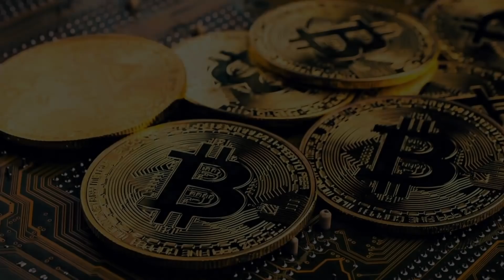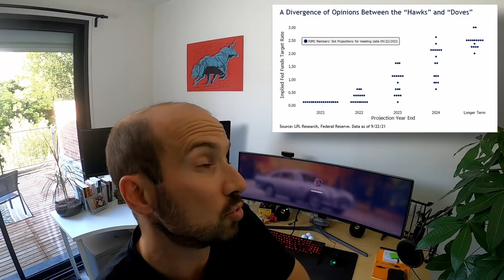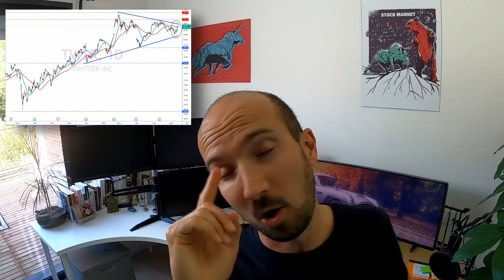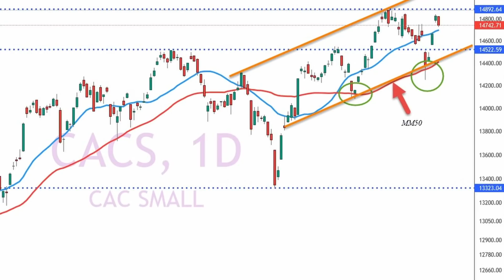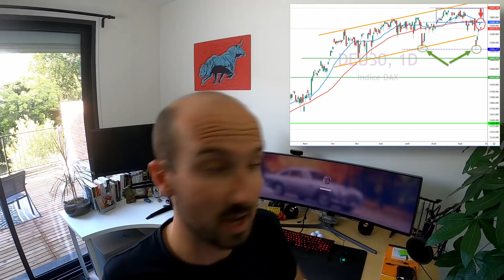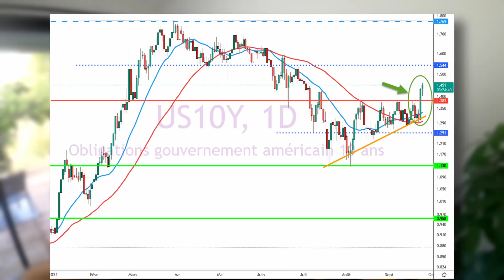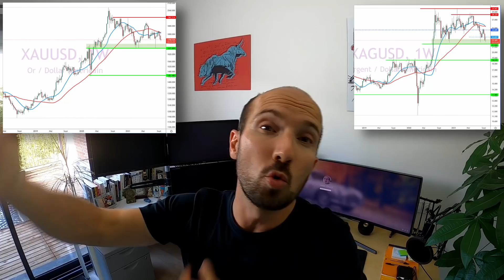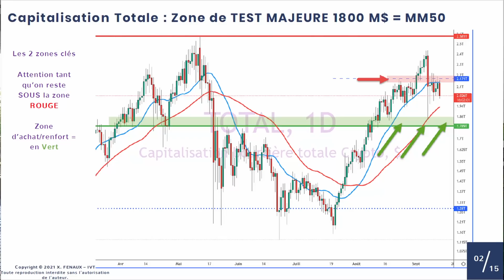A mort les Cryptos (Chine) & Risque systémique mondial (Evergrande) : VRAIMENT ?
Evergrande en faillite, Tapering de la FED, Cryptos bannies en Chine, Dernières publications d’entreprises et introductions en Bourse ... On fait le tour des marchés d'une semaine mouvementée : Analyse technique et grandes Tendances.

🎁 DERNIERES HEURES POUR PROFITER D'UNE PROMOTION DE 30% 🎁

Sommaire :
00:00 Introduction
00:36 Macroéconomie : FED & Tapering
01:38 Minute pédagogique : Hawkish & Dovish
03:16 Banque centrale du Brésil relève ses taux
03:48 Le point chaud : Evergrande
06:05 Microéconomie : Fedex, Twitter, Universal Music Group
07:36 Le point Small Caps de Virginie
08:30 Analyse Technique des marchés
11:18 Cryptos : News et Analyse
13:40 La question de la semaine : Impact des taux sur les actions

Merci à Virginie pour sa participation et à vous tous pour votre soutien, vos LIKE de plus en plus nombreux pour ce rendez-vous hebdo, FT pour TOUT le montage de A à Z, et à Charles pour son aide. Xavier